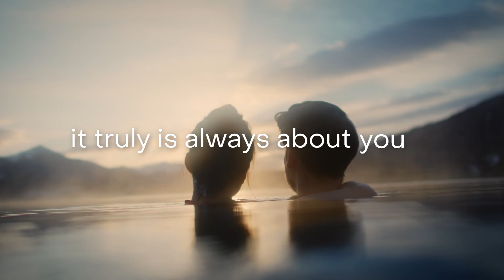ITC travel group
At ITC, we don’t do ordinary.

Our group of travel brands are all united by a drive to create personalised travel experiences that enrich our clients’ lives.

To do this, we pride ourselves on our bespoke service, going above and beyond to find new ways to see more of the world.

With our destination expertise, network of industry partners and diverse product offering, we know that what we do is simply beyond compare.